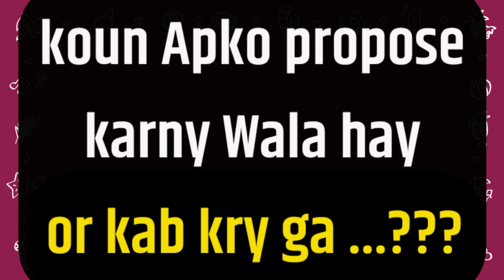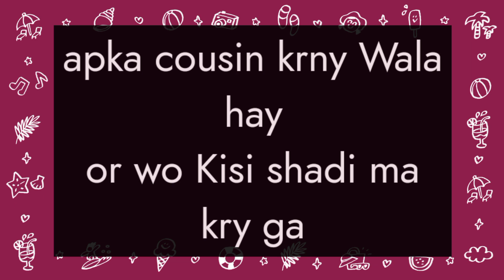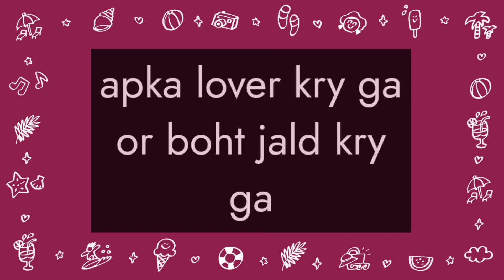love game today | choose one number | heart/Dil